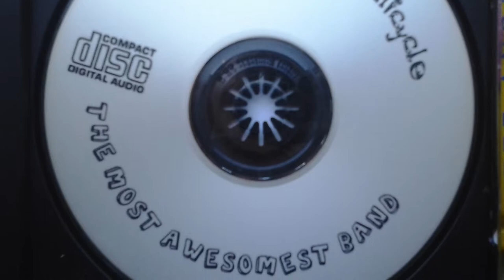02-The Story of My Life by Jake Wilkinson's Unicycle from "The Most Awesomest Band"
The Story of My Life 4:23
words by Yosh, music by The AV Bear

*spit*
What? What’s that you say boy? Did you say it was cold out here? Well it aint cold. I was born in Colorado. 28 years ago I was born a baby, yeah in the middle of a cold January night in a blizzard. My momma was drivin’ down the hill, she hit a patch of black ice, we hit a bump & I popped out. Umbilical cord a falppin’. I had to cut my own umbilical cord to save my life. You kids complain about everything these days. [kids] I’ll give you somethin’ to complain about. [I gotta lotta stuff in my head] I ain’t kiddin’ when I say I had to walk uphill both ways to school, 50 degrees below zero. [I remember it like it was yesterday] Those pair of shoes my daddy bought me- I had to wear the same shoes – year after year after year. [K-Mart shoes] When my toes started pokin’ out the end – my daddy tossed me a roll of duct tape, and I rolled ‘em up. That TV set – same one. Picture started to turn green and yella. Couldn’t even tell what was on there anymore. We’d set it up on cinder blocks if we had to. My bicycle – same one my whole life. Started  to rust – things were brakin’ off it. [BMX I think it was] One day the thing busted in half. [Wonder what that kid got]  I loved that bicycle. I took it out back and I dug a hole for it and I buried it. And I buried my bicycle out in the back yard. I’m tellin’ you kids – you don’t like yer stuff anymore. You don’t grow attached to it the way I was attached to that bicycle. You got yer iPods and what not. [MP3 players] Let’s see how long you keep that thing. I bet you won’t bury it one day. Everything, man. Right now if you wanted to, you could hit pause and come back and hit play again – you’d be in the same spot in the song. [Probably on the computer, aren’tcha?] We had record players – when you wanted to stop it, you’d pull that needle off it and you’d totally lose yer place in the song. [Couldn’t take ‘em with ya anywhere] Tape players, if you wanted to go to the next song you’d have to hit fast forward button, or rewind. [Things always broke] Wait 10 minutes just to get to another song. Right now all you’d have to do is hit the skip forward button. And you think that’s hard? [Not even a CD anymore, is it?]  And then, yer video games and yer Xboxes and yer Nintendos. [PlayStations] We, we had Atari. Joysticks [Intelevision?] – you kids don’t even know what a joystick is. [I like them things..kinda easy] And then black & white televisions and color televisions. [I mean, ya know, we didn’t have color] We had one, one TV for the whole house and you kids got 8 and you think you got it bad? I remember when the microwave come out. [Now they got 8 of ‘em] You can put a burrito in there and cook that thing up in 2 minutes. [‘bout as big as a washer] Member before the microwave? You just had the oven. [I remember that] You kids know what the oven is? [‘member it like it was yesterday] Bet you got an oven in your house and you don’t even use it, cause you don’t know how. [You probably think it’s a TV or somethin’] Guys wanna, wanna cook a pizza? I’m kinda hungry.

produced by the AV Bear

Produced by The AV Bear for Shedd Records
Engineered by Jon James
Mixed by Smooth Vicious
Recorded at Shedd Studios, Grand Junction, Colorado
Mastered at the Shedd, Grand Junction, Colorado
Album Design by Yosh
Photography by the AV Bear
Stage Clothes by ourselves
Make up by J WU Makeuppers
Additional Musicians
With an X, Benny B and Danny T-licious
appear courtesy of The Pineapple Crackaz
Joe Funk  appears courtesy of World Against World

J WU (Jäy - Woo) would like to thank (dank):
Mackie, Fender and any other company whose instruments we used, the GJ Scene: Pineapple Crackaz, The Grotto, Loaded .45, Five Face Down, John Winn, all  our loyal fans who have stuck with us through thick and thicker, MySpace & our myspace friends, the dinosaurs, mom, dad & other people related to us, Starbucks, Hamish O’Blendy and his evil twin Seamus, the Bodeen family, Rachel James (our super fan club president),Germany, Charity’s sister and her neice, Al Gore, Donald Rumsfield, Darth Vader, the 80’s, CVVC, Daisy Puppy and Fork in the Eye, Vox Magazine, Jake Wilkerson (our namesake), all the bands who have influenced this record: KMFDM, Rush, Lynyrd Skynyrd, Lou Rawls, The Wiggles, John Tesh, Yanni, the Crudrockers, Kerusso, Black Johnburn, us